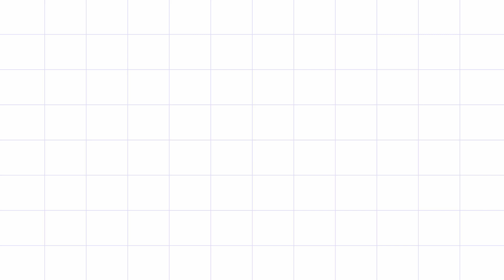21 Day Challenge|| 13th Batch Testimonial